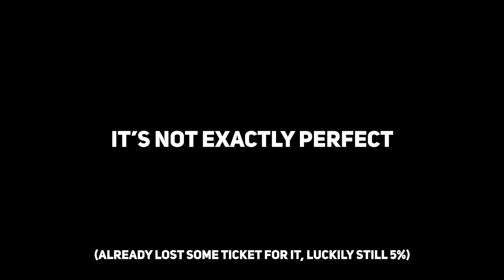Crusaders Quest - Colosseum - Things to AFK and not to AFK with Goblin Slayer Gueronica Ferris